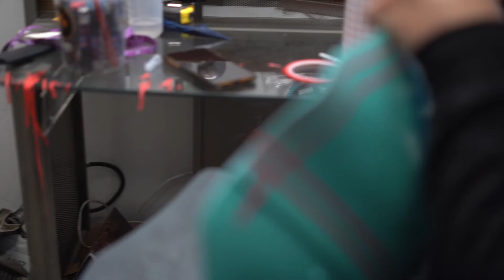CUSTOM HARLEY DAVIDSON DYNA PAINT JOB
I had a good friend of mine bring me his Harley Davidson Dyna parts to get a custom paint job! Hope you guys enjoy the video! If you want your helmet, bike parts, or something custom painted, shoot me a DM on Instagram!